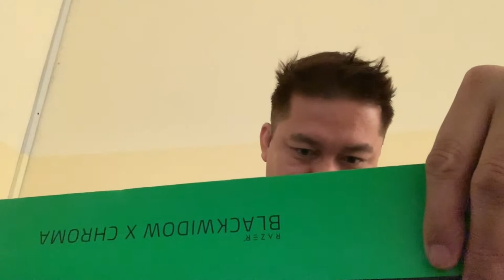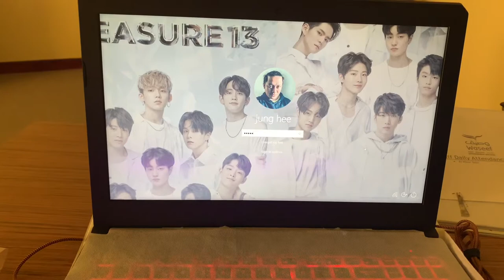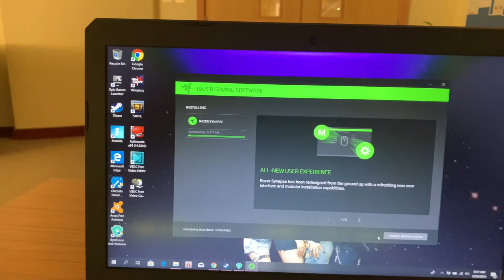Razer keyboard and mouse unboxing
Razer blackwidow x chroma mechanical keyboard  and razer deathadder mouse overwatch version

All products bought to Jarir BookStore in Qatar.